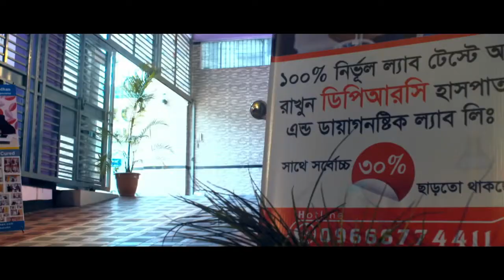চিকিৎসা ছাড়া শুধু উপদেশেই ভালো আছেন ব্যথার রোগী | Pain & Rehabilitation Treatment | Best Advice